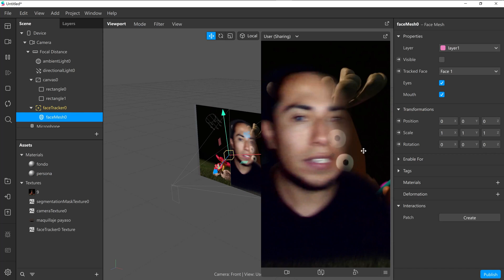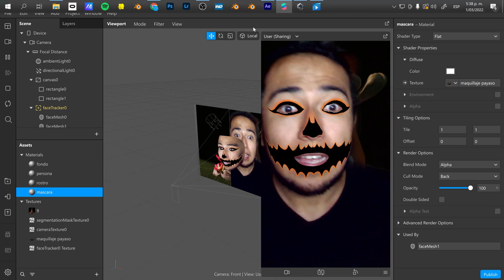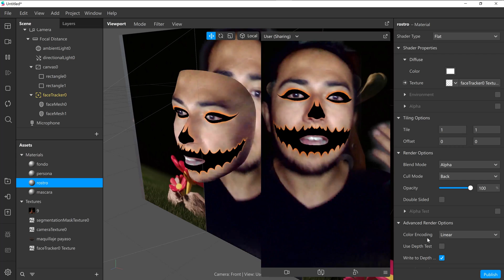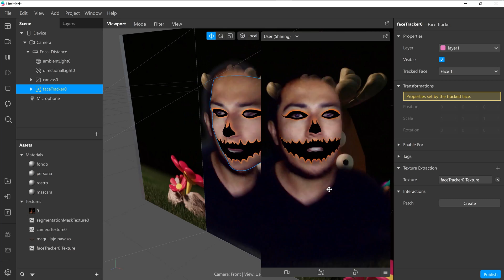Solución problema segmentation y face mesh Spark Ar Studio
Hola, queremos resolver una duda de un problema que suele pasar mucho en Spark Ar studio cuando usamos segmentación para crear fondos y a la vez usamos un faces con textura del rostro o maquillaje.